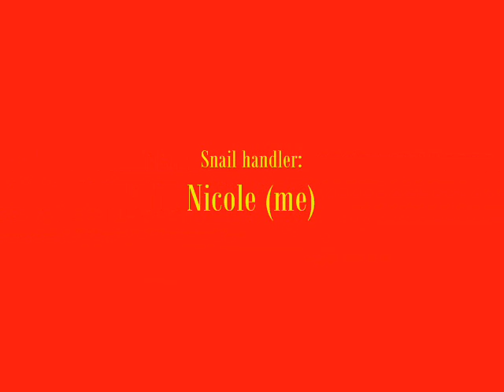The Nicole and Josh Show 2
This is part 2 of the Nicole and Josh show where we are just playing with my snail Jerry and Josh is playing Pokemon. Part 3 will come out as soon as we have made/edited it! Here is a link to all of the episodes in a playlist